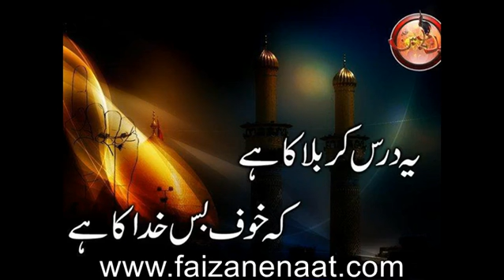Zikr e Hussain as amjad rasheed saim gujjar khan r